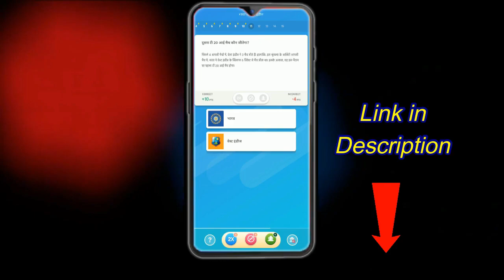IPL 2019 में McCULLUM की कीमत जानकार होश उड़ जाएंगे | McCULLUM IN IPL 2019 AUCTION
Nostra Pro is a legal sports prediction game and it is powered by Paytm

It is available for Android, IOS and Desktop users
You do not need to select team instead of that you need to make predictions based on statistics.

All sports games available like you can predict about Cricket, Football, Tennis, Basketball, F1 Race, Kabaddi, Badminton.
You can win Real Cash just by predicting the match.
You can use powerups( same as KBC helpline) to win more points for correct predictions
You can withdraw your winning instantly into Paytm and Bank
Best thing is that you do not need PAN card to withdraw your earning.
First time Min. withdrawal limit is Rs 121 and after that, you can withdraw Rs 1 also.